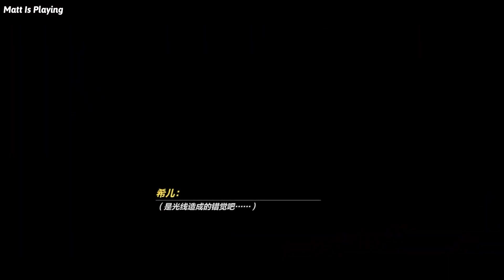Honkai Impact 3rd- Cap 36 Ato 1 Part 2 Seele e Susannah investigam Nagazora ( Legendado )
cap 36 indo para Nagazora
ato 1